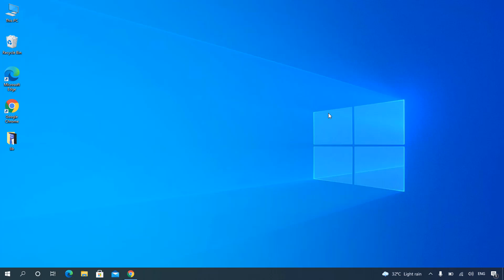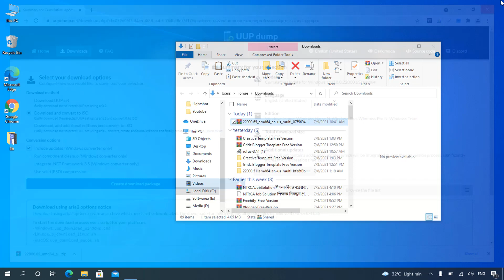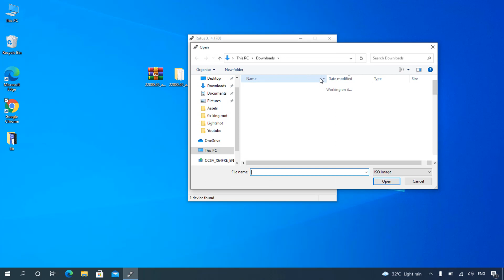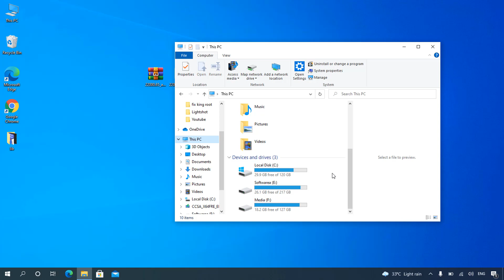How to Create Windows 11 Bootable USB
Hello friends, watch how to create windows 11 bootable usb from windows 10 Desktop PC /Laptop. Just follow the videos and create a fresh bootable usb. Please comments below, any suggest or problem.